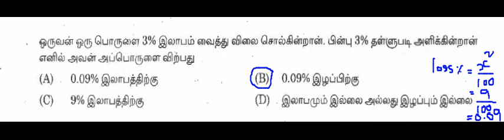TNPSC VAO MATHS ( 2014)